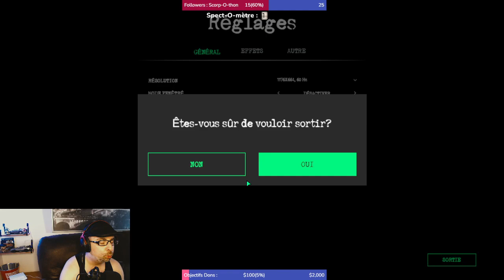Ghost Watchers live découverte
pour plus de live sur des jeux d'horreur en tout genre, du retro et de l'indé -- Watch live